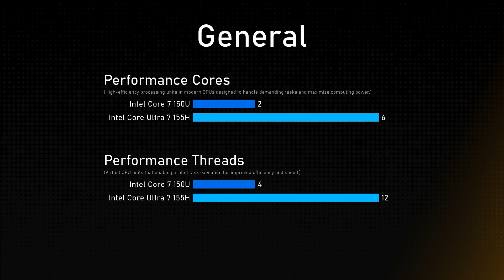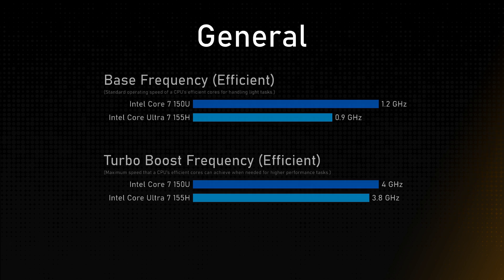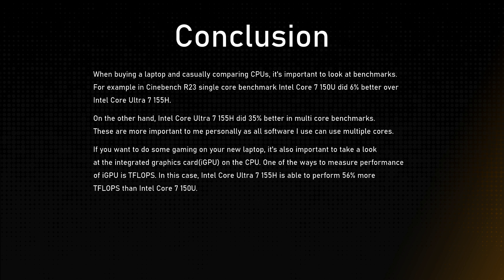Intel Core 7 150U vs Intel Core Ultra 7 155H Comparison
This video is a processor comparison based on their different features and performance factors between Intel Core 7 150U and Intel Core Ultra 7 155H. Intention of this video is to help choose right processor for you.

Timestamps:
Cinebench R23 - 0:00:00
Geekbench 6 - 0:00:12
Passmark - 0:00:24
General - 0:00:36
Integrated Graphics - 0:01:36
Memory - 0:02:00
Conclusion - 0:02:24